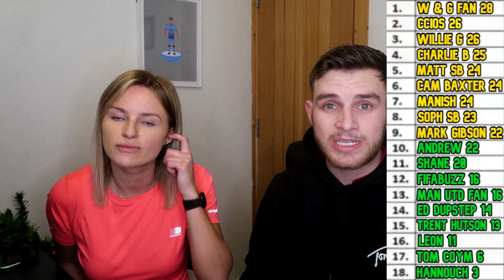WORLD CUP ROUND OF 16 PREDICTIONS 2022